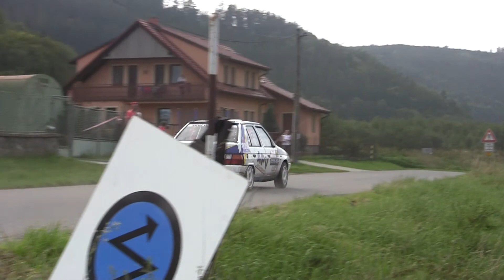Rally Vyškov 2014 | 75 | Petr Vraj jun. - Adam Škubník